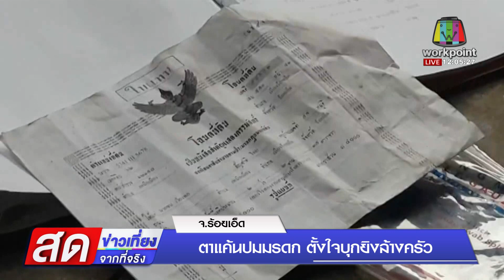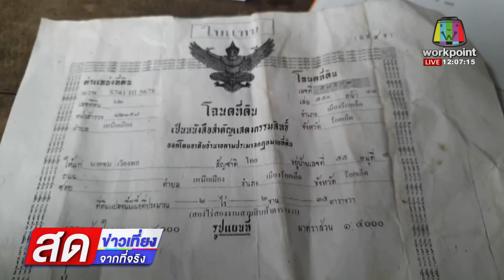ตาแค้นปมมรดก ตั้งใจบุกยิงล้างครอบครัว l ข่าวเวิร์คพอยท์ l 12 ก.ค.65